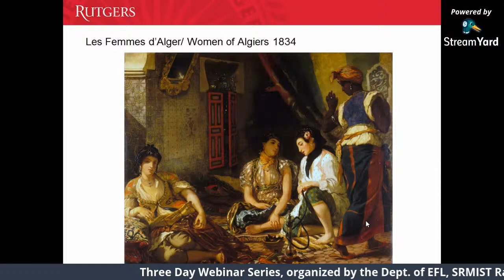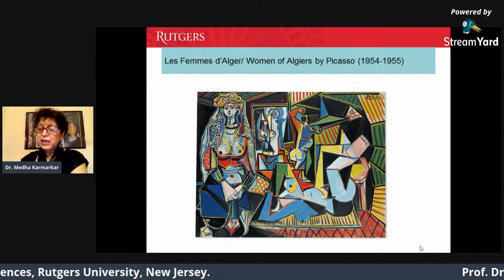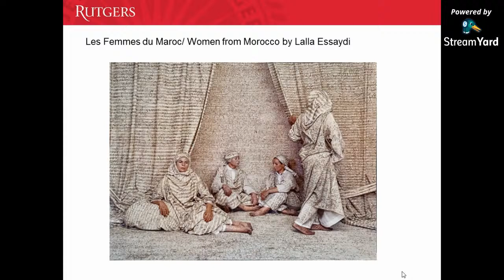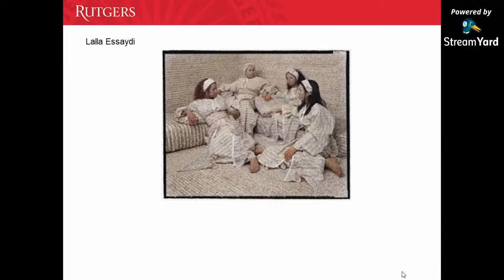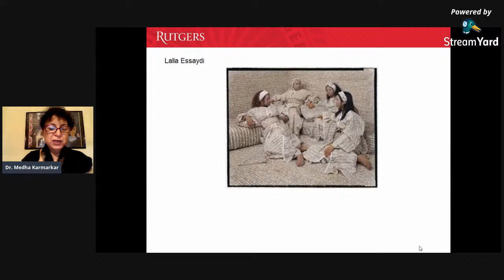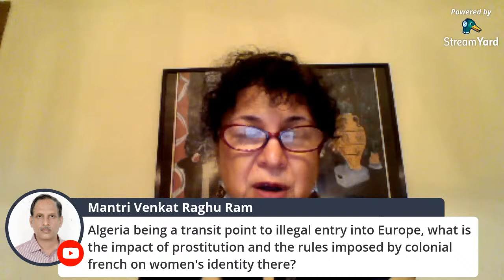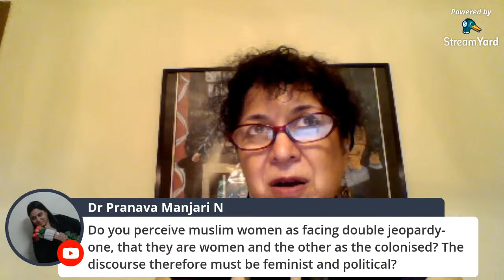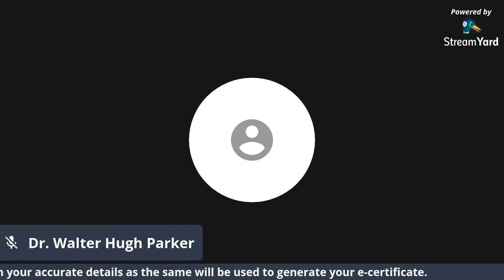Voices from the Harem: Revisiting Delacroix’s Les Femmes d’Alger 20 August 2020 SRMIST Ramapuram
Three Day Webinar Series on Language and Literature, 19-21 August, 2020, organized by the Department of English And Other Foreign Languages, SRM Institute of Science And Technology, Ramapuram Campus, Chennai.

Convenor
Dr. V. Rema, Professor and Head, Department of English and Other Foreign Languages, SRM Institute of Science and Technology, Ramapuram Campus.

Event Organizers
Dr. S. Savitha, Assistant Professor in English, Department of English and Other Foreign Languages, SRM Institute of Science and Technology, Ramapuram Campus.

Dr. Walter Hugh Parker, Assistant Professor in French, Department of English and Other Foreign Languages, SRM Institute of Science and Technology, Ramapuram Campus.

Event Coordinators
Dr. K. Nagamani, Assistant Professor in English, Department of English and Other Foreign Languages, SRM Institute of Science and Technology, Ramapuram Campus.

Ms. Pritha Basu, Assistant Professor in French, Department of English and Other Foreign Languages, SRM Institute of Science and Technology, Ramapuram Campus.